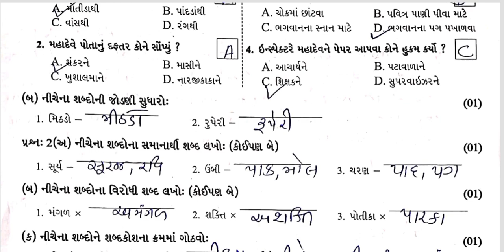Std7 Gujarati Test Paper Solution 24 09 23